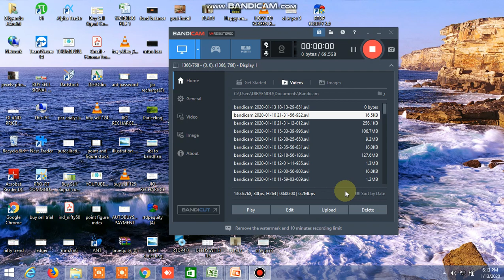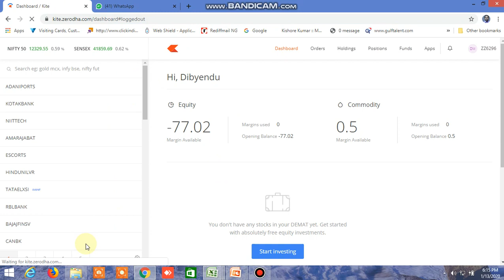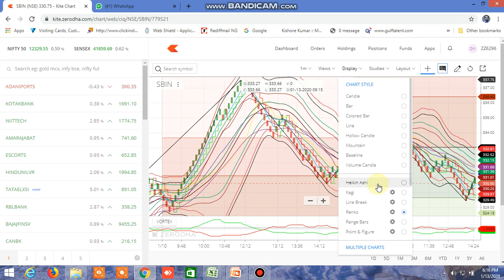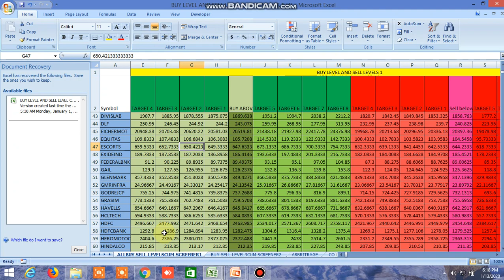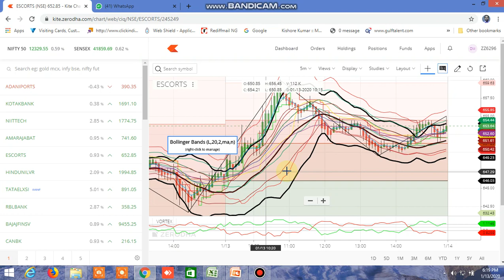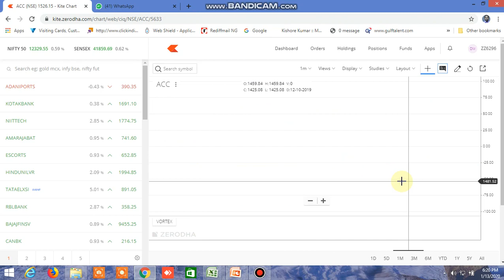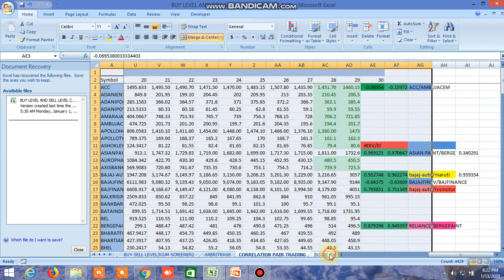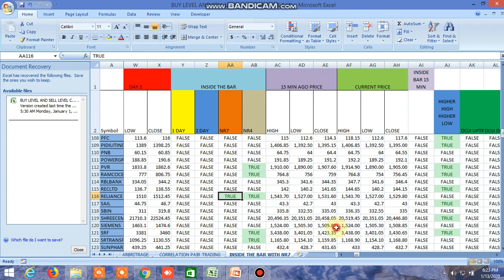TODAY'S PERFORMANCE:BUY LEVEL ANDSELLLEVEL,INSIDE THEBAR,NR4,NR7,100 DMASTRATEGY,CANDLESTICKPATTERN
TODAY'S PERFORMANCE OF BUY LEVEL AND SELL LEVEL,INSIDE THE BAR,NR4, NR7,100 DMA STRATEGY,CANDLESTICK PATTERN HAS BEEN SHOWN.MUST WATCH THIS VIDEO ,INSIDE THE BAR TRADING STRATEGY ALONG WITH NR7/NR4/CANDLESTICK PATTERN
FOR IMPORTANT INFORMATION, LINKS, AND DAILY VIDEOS ON BUY SELL LEVELS.OPEN ACCOUNT IN ASTHA TRADE AND GET MY CALLS IN 50% DISCOUNT .USE THIS LINK TO OPEN ACCOUNT Enjoy very low brokerage , state-of-the-art charting software and many more in Upstox.